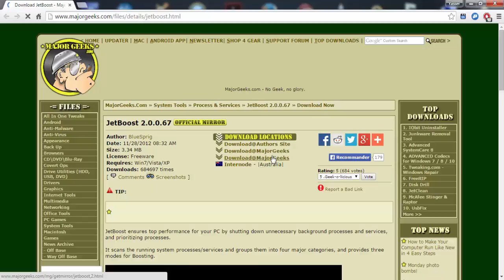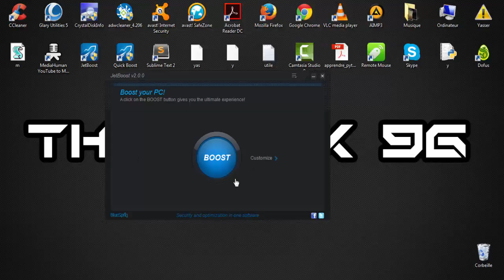[Ep:54] Jouer sur pc sans ramer.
► Sur cette vidéo je vous montre comment jouez sans ramer grâce a Jetboost.

► Lien

► Autre vidéos